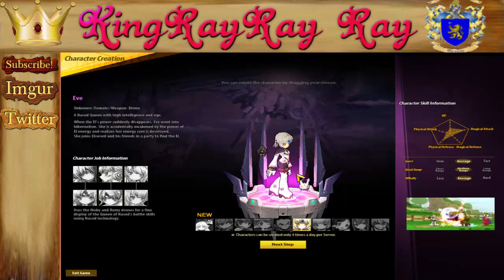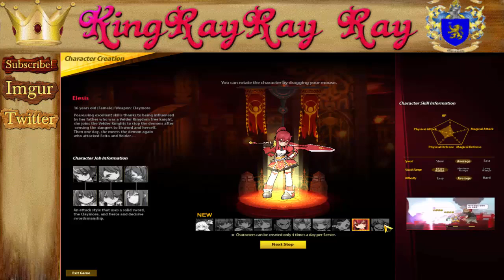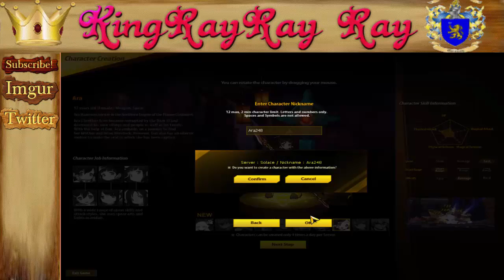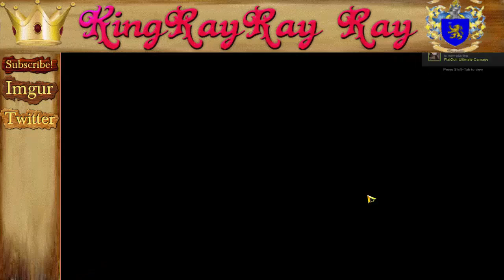ElSword Online: E1- Not A Bad Game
This isnt too bad of a game. I kinda like it.

Credentials - StoryLine by the ElSword creators

Downloads: NAN

Thumbnail by:NAN

Other Channel(s) To Check Out -NAN